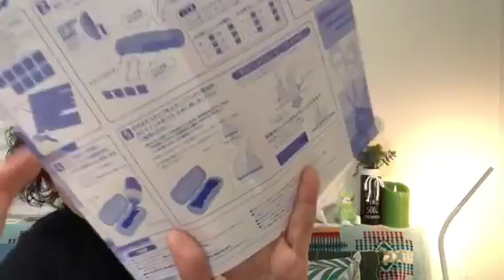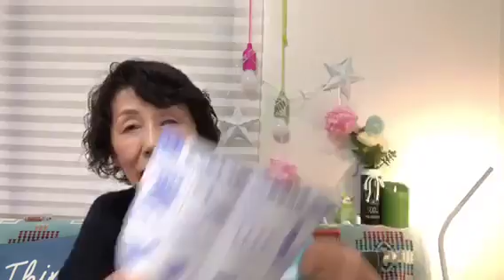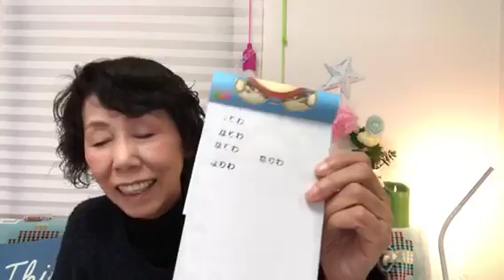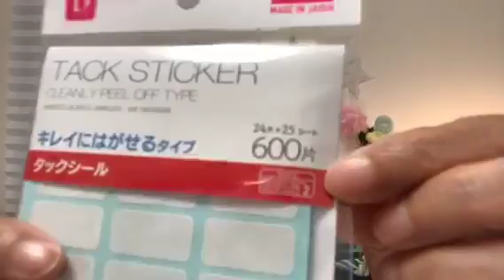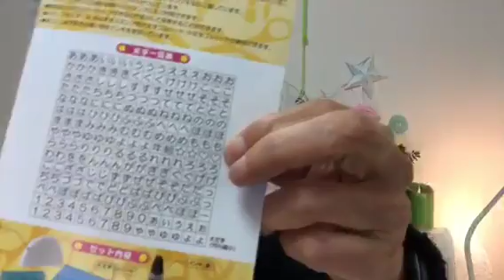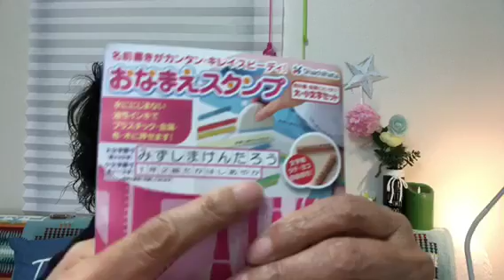新入学シーズン☆超便利シャチハタの【おなまえスタンプ】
シヤチハタ おなまえスタンプ 大・小文字セット GA-BA1

シヤチハタ おなまえスタンプ ミッキー

入園入学準備に！【お名前スタンプセット】まいねーむスタンプ　ジュニアＤＸセット　22点セット【布・プラ両用スタンプパッド付き！】